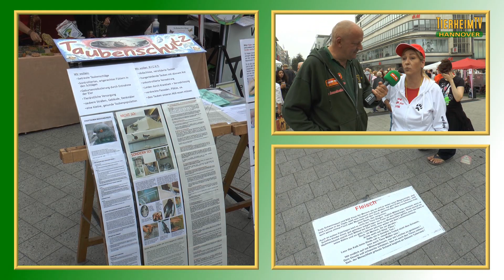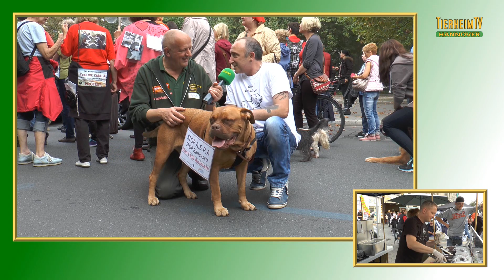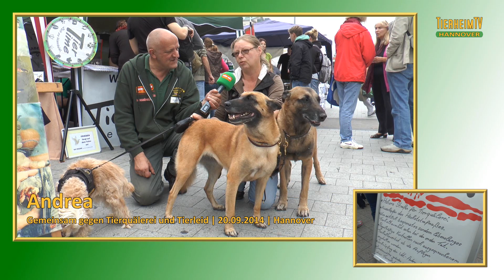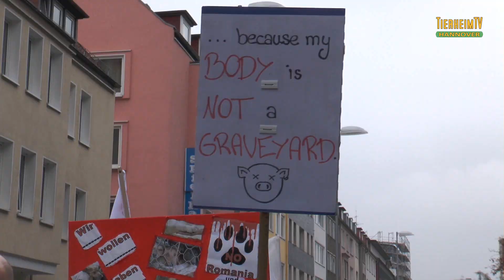Gemeinsam gegen Tierquälerei und Tierleid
Schneller als erwartet: ab sofort könnt ihr euch den TierheimTV-Bericht von der Demo anschauen, die gestern in Hannover stattfand. Mehrere hundert Tierschützer*innen gingen gestern gemeinsam gegen Tierquälerei und Tierleid auf die Straße.

Eindrucksvolle Aufnahmen und tolle Statements erwarten euch in dem Clip, den ihr euch hier anschauen könnt.